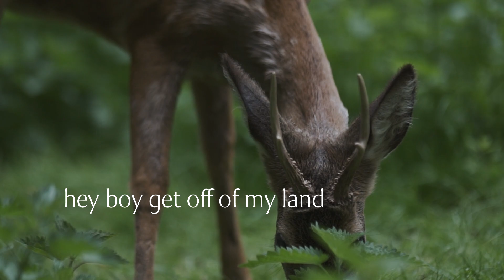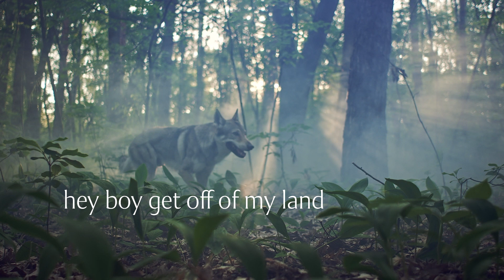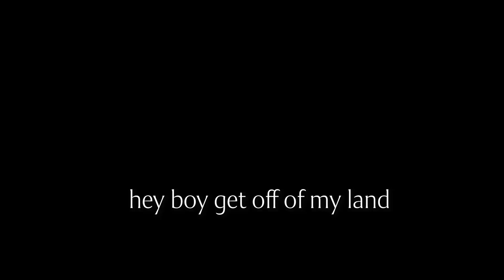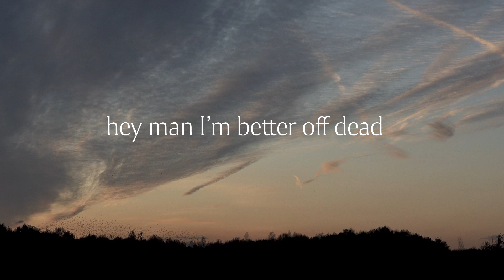Ramjet - The Trespasser (Lyric Video)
“Trespasser” by Ramjet
Written and recorded by Steve “Ramjet” Ramsey.

Recorded at Empty Inside Records. Sound Engineer, Brandon “BB” Bowles.

Lyric Video created by Eye of Ordum Studio.

Eye Of Ordum